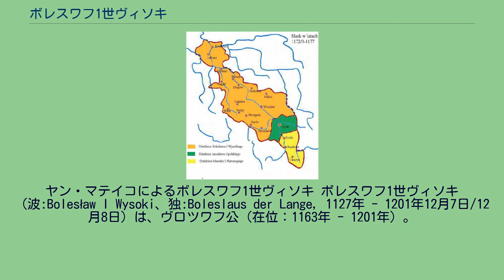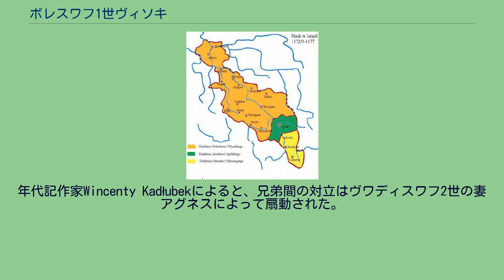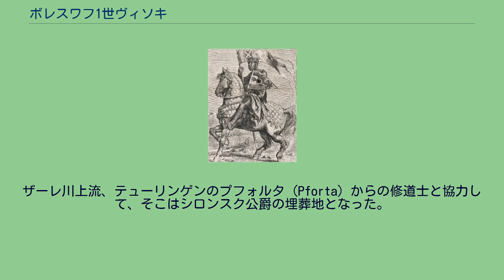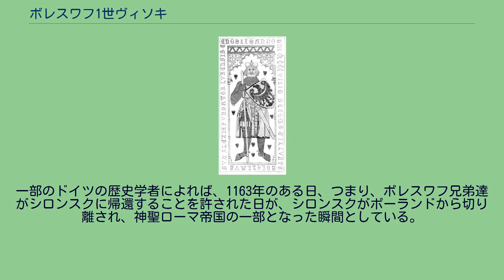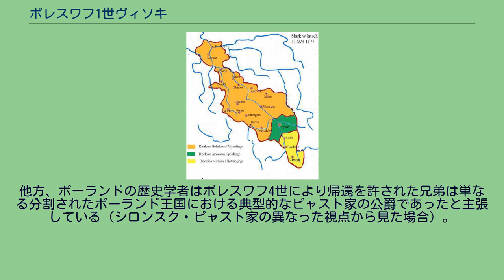ボレスワフ1世ヴィソキ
シロンスク・ピャスト家
ヤン・マテイコによるボレスワフ1世ヴィソキ ボレスワフ1世ヴィソキ（波:Bolesław I Wysoki、独:Boleslaus der Lange, 1127年 - 1201年12月7日/12月8日）は、ヴロツワフ公（在位：1163年 - 1201年）。
ヴワディスワフ2世（亡命公）の長男、母はオーストリア辺境伯レオポルト3世の娘で、ローマ王コンラート3世の異父妹であるアグネス。
ミェシュコ1世、コンラトの兄。
ヤロスワフ、ヘンリク1世の父。
神聖ローマ皇帝フリードリヒ1世は母方の従兄に当たる。
ボレスワフはプウォツクにあった同名の祖父ボレスワフ3世クシヴォウスティの宮殿で幼年期を過ごした。
祖父の死後、1138年になって初めてポーランドの首位の公であり、君主であった父ヴワディスワフ2世が治める長子領の首都となったクラクフへ両親と共に移り住んだ。
ヴワディスワフ2世の治世は短く、波乱に富んでいた。
自分の統治地域から彼の異母弟達を排除しようとした時、衝突が起こった。
年代記作家Wincenty Kadłubekによると、兄弟間の対立はヴワディスワフ2世の妻アグネスによって扇動された。
彼女は夫が長男として全国の唯一の統治者である権利があると信じていた。
一方、ボレスワフ3世の未亡人であり、ヴワディスワフ2世の継母であったサロメ・フォン・ベルク＝シェルリンゲンは他国の統治者と同盟を結び、自分の息子達の支配を確立するために全ての機会を利用し、年少の公達がヴワディスワフ2世の息子、ボレスワフとミェシュコに道を譲る立場になることを恐れていた。
サロメはヴワディスワフ2世に知らせずに、ウェンチツァの土地を息子達に残すことに決め、キエフ大公フセヴォロド2世の息子の1人と末娘アグネシュカを結婚させようとした。
しかし、ヴワディスワフ2世はより早く大公にいくつかの政治的優位をあたえ、結果としてフセヴォロド2世の娘ズヴェニスラヴァとボレスワフとの結婚が1142年に執り行われた。
ポーランド・ルテニア同盟はすぐにヴワディスワフ2世と年少の公達との争いで大変重要であることが示された。
最後の紛争の勃発は1144年のサロメの死後起こった。
ヴワディスワフ2世の勝利は軍事的優勢のおかげで、時間の問題であろうと思われた。
ヴワディスワフ2世は勝利するのに十分だと確信して、反乱の間大公フセヴォロド2世を助けるためボレスワフを派遣した。
しかし、致命的な疾患でフセヴォロド2世が死亡したことによりボレスワフのキエフへの遠征は完全な失敗に終わり、キエフは完全に混乱に陥っていた。
1146年には元家臣ピョトル・ヴウォストヴィチの扇動で貴族にも反乱を起こされた父を助けるため迅速な帰還を余儀なくされた。
ボレスワフが徴募した少数の兵では父に対する全面的な反乱を鎮圧するには十分でなく、年少の公達に完全に破られた。
父も反乱軍に追放され、一家はプラハのボヘミア公ヴラジスラフ2世の宮廷へと亡命した。
しばしボヘミアに滞在した後、ヴワディスワフ2世とその家族はドイツへと移り住み、妻アグネスの異父兄であるローマ王コンラート3世の庇護を受け、復権に向けての助けを得た。
最初、アグネスの家族関係のおかげで、亡命は数ヶ月間だけだろうと思われていたが、急で準備不足の遠征隊はオーデル川を越えることができず、ヴワディスワフ2世の以前の臣下の強い反対と、コンラート3世の長旅に起因する問題のために最終的に失敗した。
コンラート3世はヴワディスワフ2世一家に一時的な居住地としてザクセンのアルテンブルクを与えたが、ヴワディスワフ2世は最終的にここで生涯を終えることになる。
アルテンブルクでの退屈な生活に飽きて、ボレスワフは保護者であったコンラート3世の宮廷に行き、ドイツの政治問題の大半に参加した。
1148年にコンラート3世がコンスタンティノープルや聖地周辺を訪れている時に第2回十字軍に参加した。
コンラート3世はヴワディスワフ2世のポーランドへの帰還の保証に成功することなく、1152年に没した。
彼の後継者は甥のフリードリヒ1世であり、ボレスワフは引き続きフリードリヒ1世に従った。
しかし、フリードリヒ1世はヴワディスワフ2世を助けることをせず、神聖ローマ皇帝に戴冠するためにローマへの遠征を行った。
ボレスワフはこの遠征に参加した。
1157年になってついに、フリードリヒ1世はポーランドへの遠征を計画した...